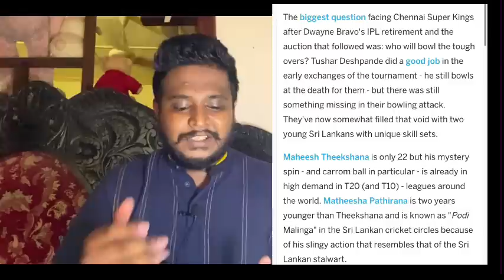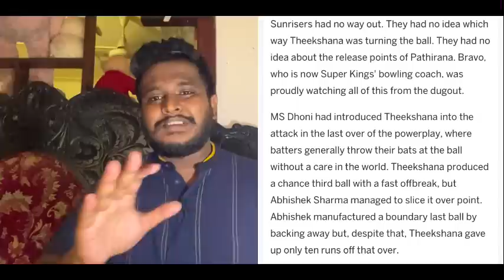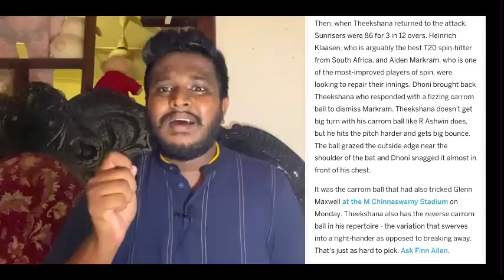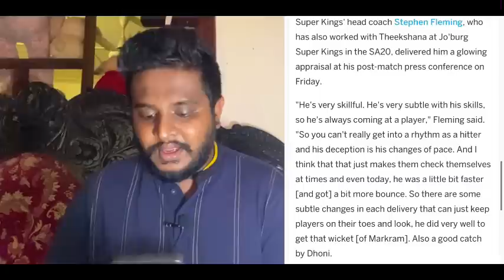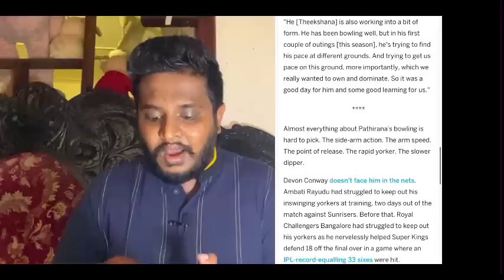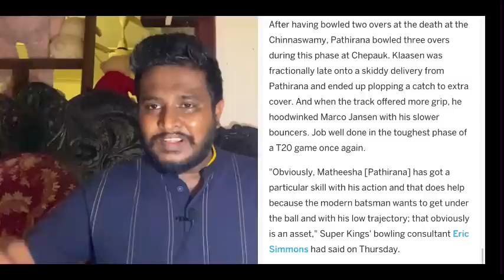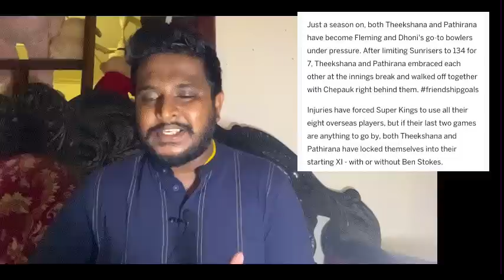India Media Explains How Matheesha & Maheesh Boosted CSK